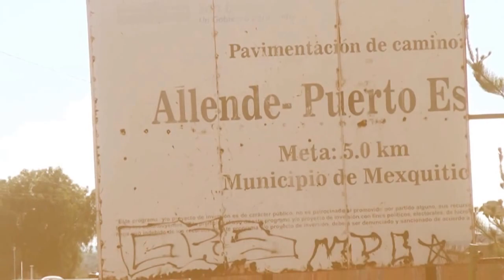Jaripeo Allende,Mexquitic de Carmona2016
Jaripeo realizado en la comunidad de Ignacio Allende, en el municipio de Mexquitic de Carmona S.L.P. el pasado 30 de Diciembre,con el motivo de sus fiestas patronales